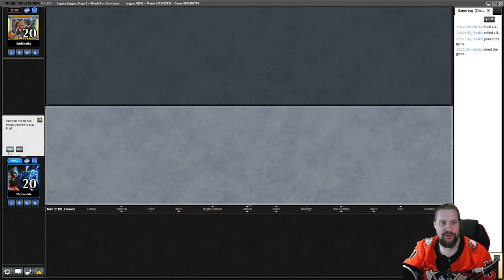Legacy BUG Midrange | Gameplay | Magic Online | Magic: The Gathering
SELBER SPIELEN

LEGAL STUFF